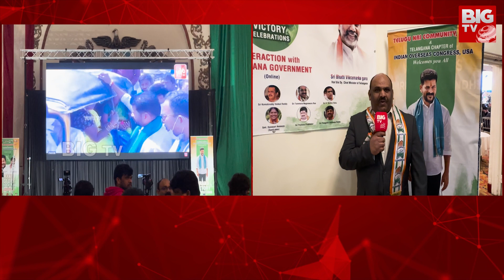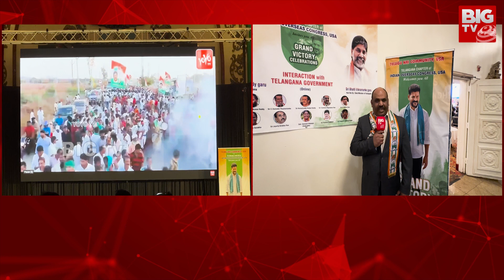Indian Overseas Congress | Telangana Chapter | Congress Victory Celebrations | BIG TV USA